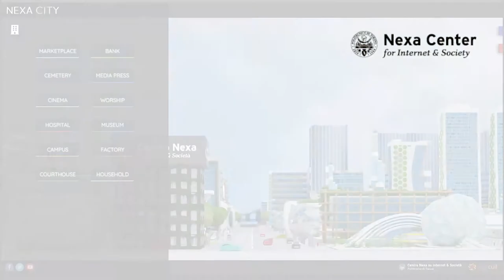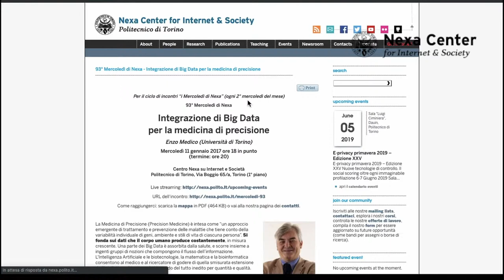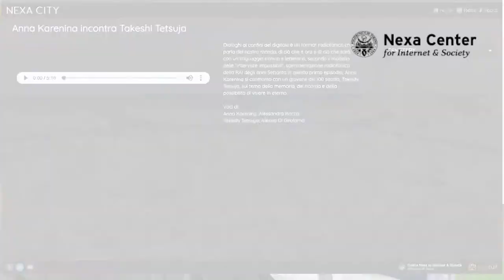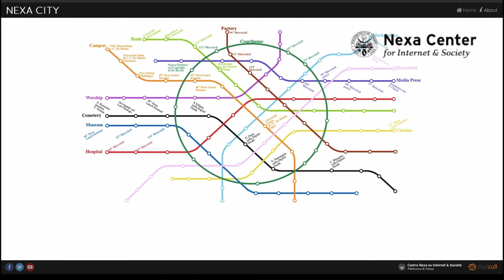Nexa City: Intervista ad Antonio Santangelo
A partire da giugno è ufficialmente on line il progetto Nexa City. Un ambiente multimediale che rappresenta un punto di accesso privilegiato per scoprire le ricerche condotte dal Centro Nexa intorno ai temi del digitale e ai suoi molteplici riflessi sulla società.
Abbiamo chiesto ad Antonio Santangelo, semiologo e Direttore esecutivo del Centro Nexa, una breve intervista video di presentazione.